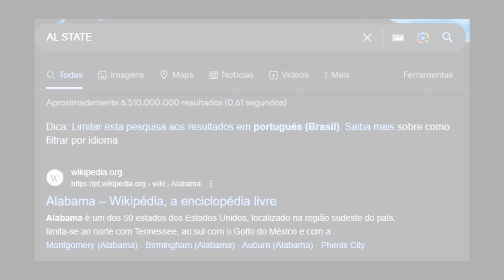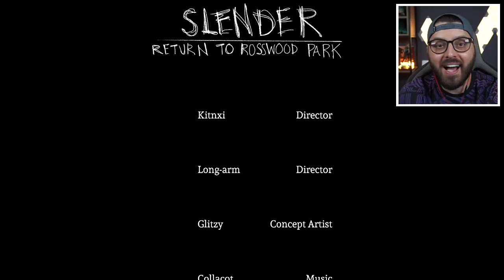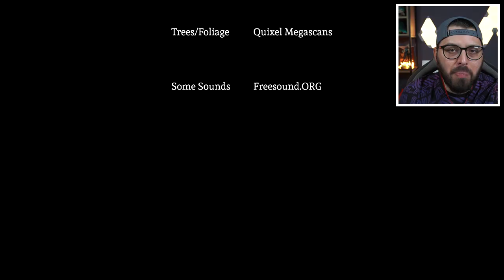Fizeram um REMAKE DE SLENDERMAN e ele é ATERRORIZANTE !!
Bem-vindo ao Slender Return to Rosswood Park! Este é um remake do ORIGINAL delgado de 8 páginas e é incrível. Neste vídeo também estamos comparando com o original! APROVEITAR!